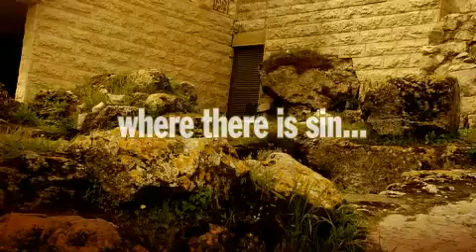House of Caiaphas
Emerson Eggerichs sits on the steps which led to the house of Caiaphas in which Jesus was kept the night after He was arrested (Matthew 26:57)